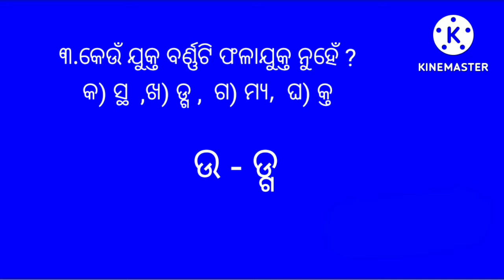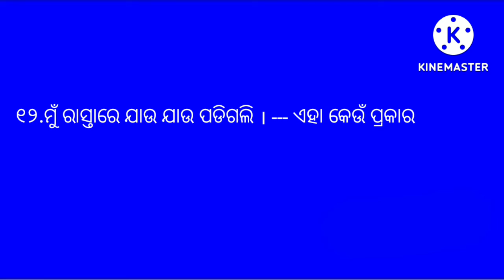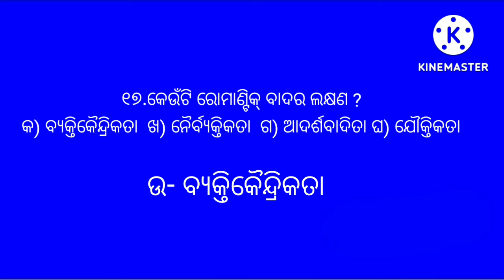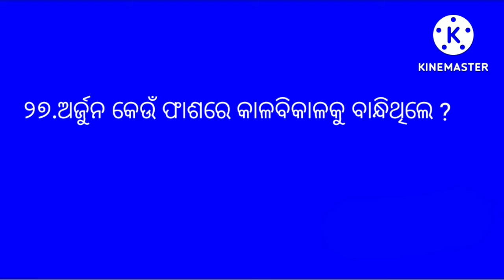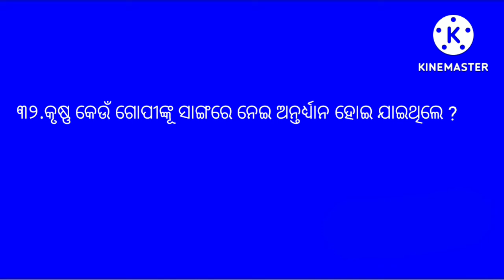SSB odia lecturer exam questions with solution 2022/Odia lecturer recruitment 2022 Questions ans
and other which is related to ssb syllabus